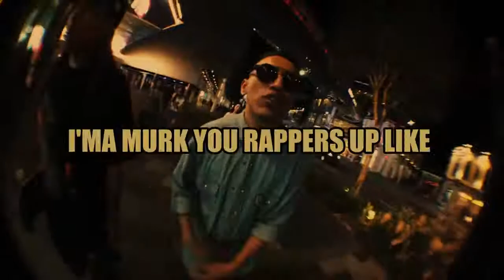[RARE MEXICAN x SINGAPORE RAP] John Rambo (Official MV)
Ra The Undergod (Automatic Ra) & Jero Tovar performing John Rambo (Official Music Video)

Produced & Engineered by: Ra The Undergod (Automatic Ra)